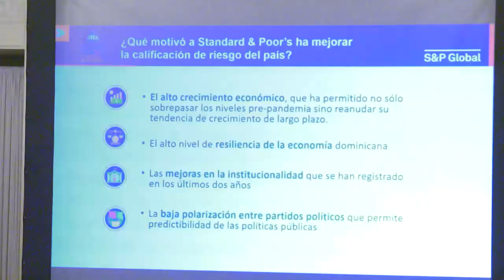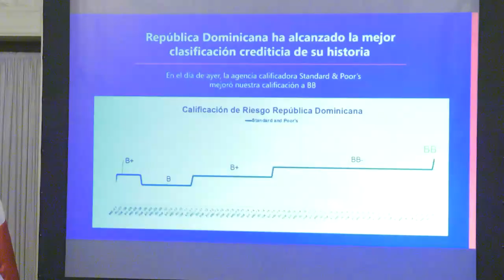Gobierno celebra variacion de calificación de riesgos hizo Standard & Poor's, pese al endeudamiento